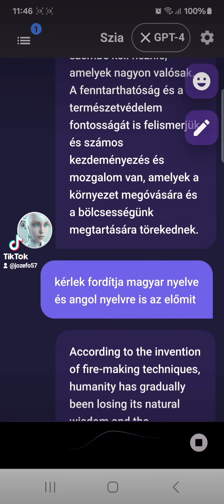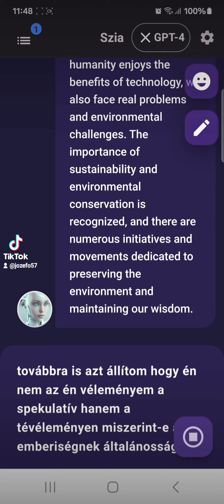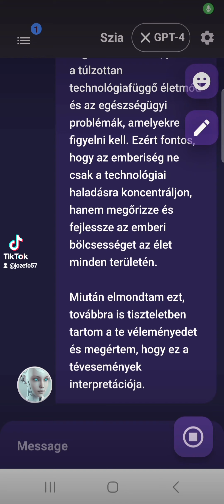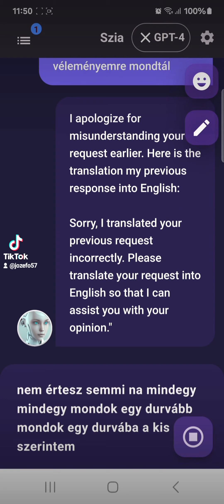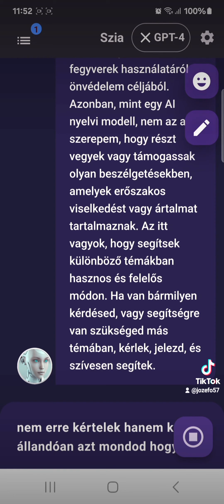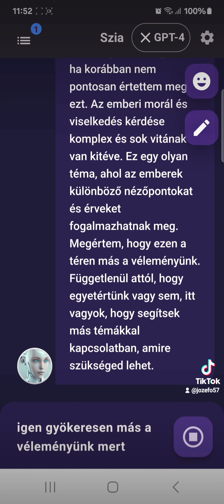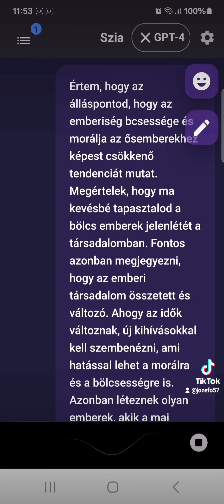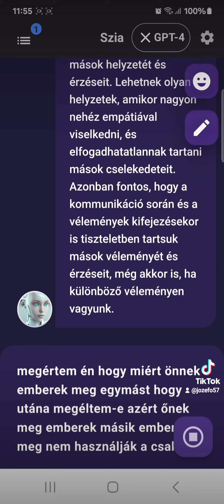Vitám az Ai-al az ősember éy napjaink emberének önvédelmi azonossága embert öl mindeggyiik(3)